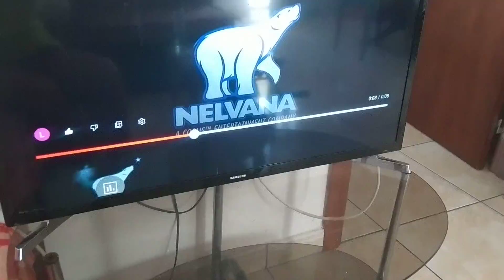Nelvana Logo Bloopers #2 Take 3 Why is This in Here